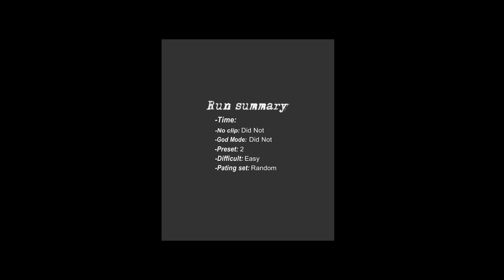Slenderman joins Granny and Grandpa in Granny Chapter 2 Update!! 5 Enemies and New Locations Added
This game is made by:-@LGC-horrorgame